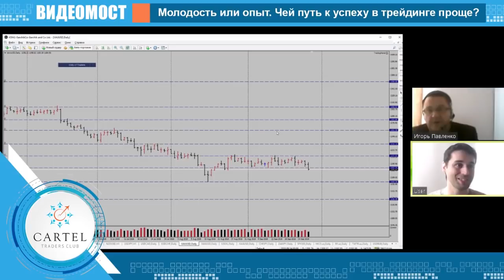Путь к успеху в трейдинге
▶ РЕГИСТРАЦИЯ на ОНЛАЙН марафон по финансовой грамотности 2 "ЭВОЛЮЦИЯ" на 15-17 июня 🔔 Приглашаем всех 21 сентября на Форум Клуба трейдеров Cartel в Москве! [Участие БЕСПЛАТНО]. Регистрируйтесь уже сейчас, чтобы забронировать место за собой
➤ «Академия трейдинга». Обучайся трейдингу с клубом Cartel комфортно и совершенно Бесплатно. Регистрируйся по ссылке
PROтрейдинг - горячие дискуссии о реальном трейдинге
в прямом эфире. Мы говорим обо всех аспектах жизни трейдера: семье, работе, досуге, полезностях.
Предлагайте темы следующих выпусков в комментариях!